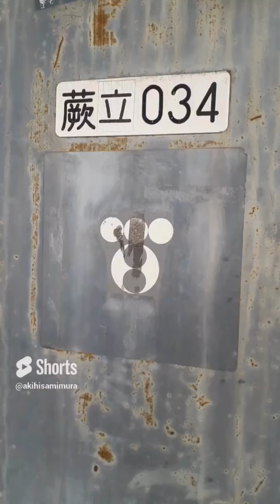変電設備 落書き １０件